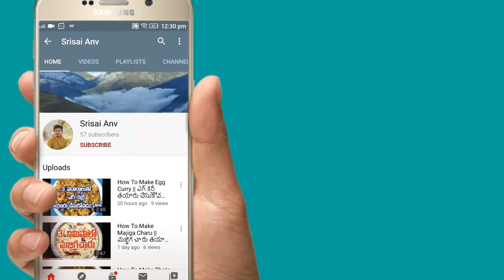KANIPAKAM VINAYAKA TEMPLE || 2020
My Previous Videos On Temples